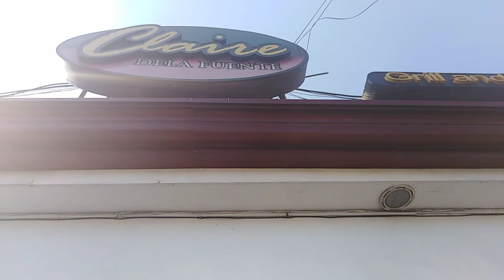Claire Dela Fuente Grill and Seafood Restaurant || Sweet Ems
Thank you so much titas. Mom had so much fun with you all guys 😘